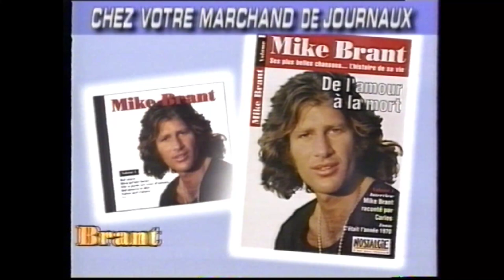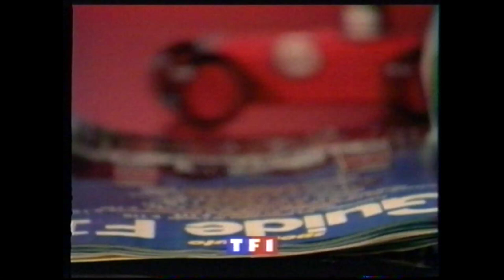TF1 - 1er Mars 1997 - Fin "Drôle de Jeu" + Publicités